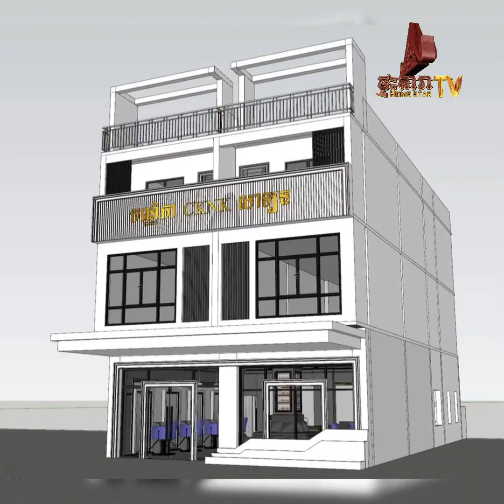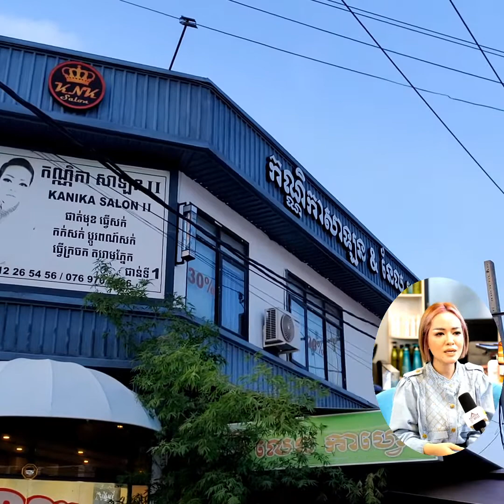មកដឹងពីការបរាជ័យដ៏ច្រើន របស់ អ្នកនាង យ៉ុង ច័ន្ទកណ្ណិកា ទម្រាំជោគជ័យ